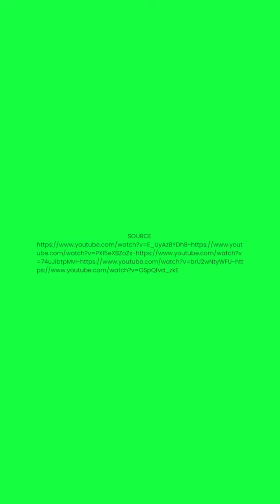A message for everyone 💖